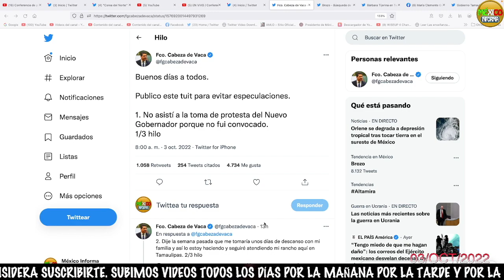ESCUCHA LO QUE DIJO NOROÑA SOBRE ALIT0 M0RENO. YA NO LO SOPORTAN. PASO HOY EN LA CÁMARA.